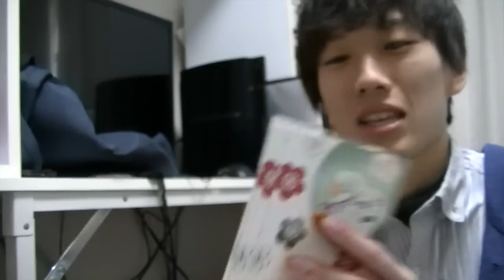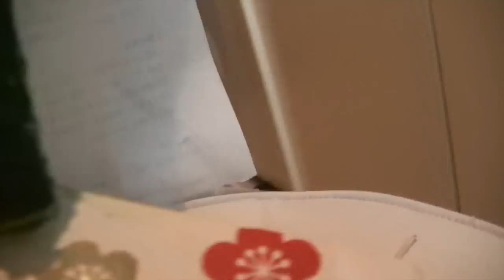年賀状何発できゅうり切れるのやってみる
今回はトランプを投げてきゅうりを切る、につづく第二弾です！

毎日20時に毎日動画を配信してます！水溜りボンドです！

ちなみに明日の13時30分には年賀状のお年玉抽選があります！みなさんシリアルナンバーみて楽しく結果みましょう。

等級
賞品
下ケタ
番号
1等
現金1万円
（10万本に1本：33,185本）
下5ケタ
82243番
2等
ふるさと小包など
（1万本に1本：331,858本）
38点の中から1点の景品を選択
下4ケタ
1351番
3等
お年玉切手シート
（100本に2本：66,371,640本）
下2ケタ
27番
3等
上記同様
下2ケタ
30番

◆水溜りボンドのネタ動画　是非観てください